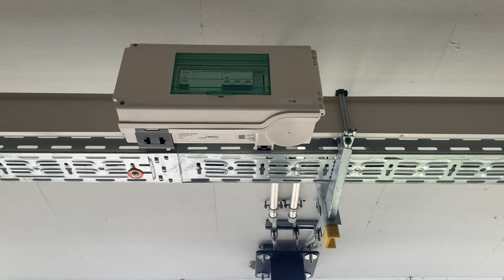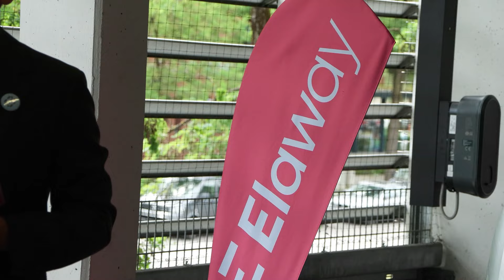E-Ladestationen für die Münchner Wohnen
Die Münchner Wohnen strebt an bis 2030 klimaneutral zu sein. Um dieses Ziel auch einhalten zu können, setzt sie nicht nur auf einen nachhaltigen Wohnungsbau, sondern auch auf den Ausbau von E-Mobilität. In einem Pilotprojekt hat die Münchner Wohnen jetzt 50 Stellplätze mit E-Ladestationen ausgestattet. Hier können die Mieterinnen und Mieter für wenig Geld ihr E-Auto von zu Hause aus aufladen.